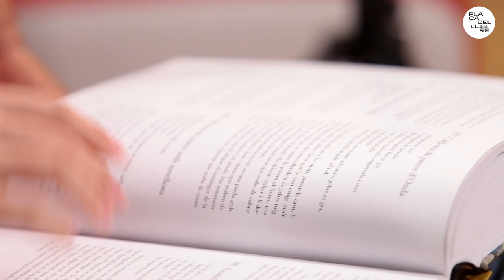Castelló i la seua cuina: Tradicions, històries i receptes. SCP de l'UJI